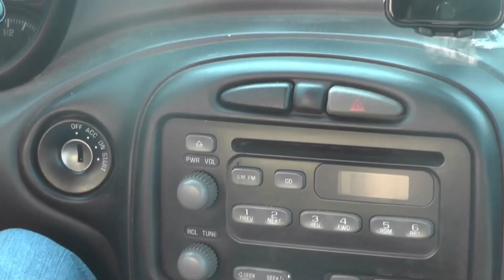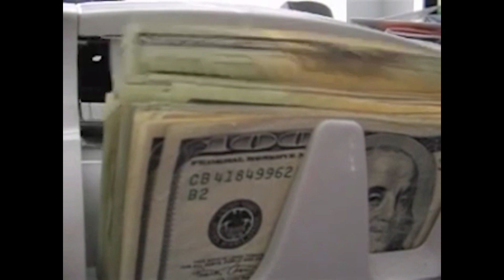Red Raider Report15 September 2023